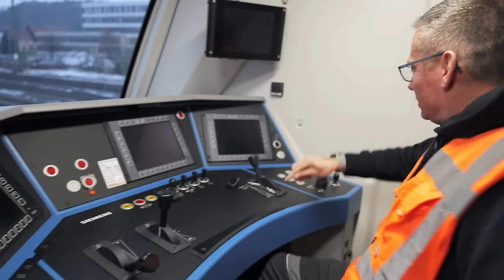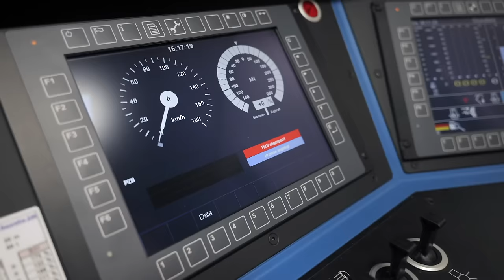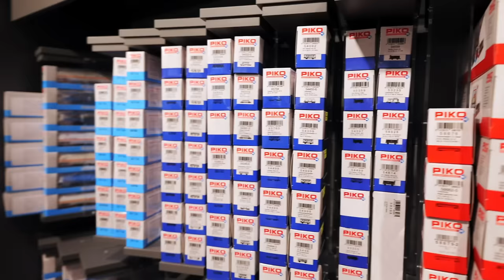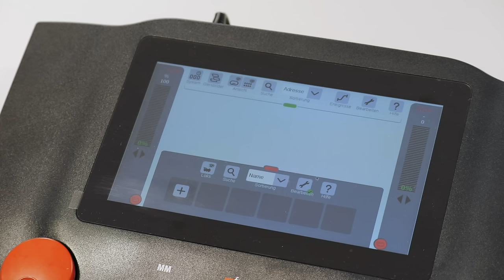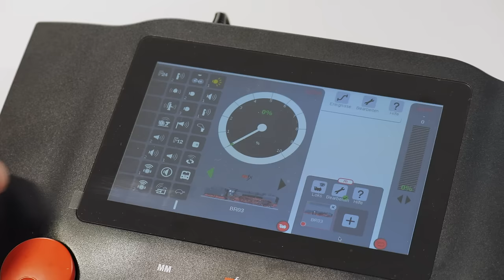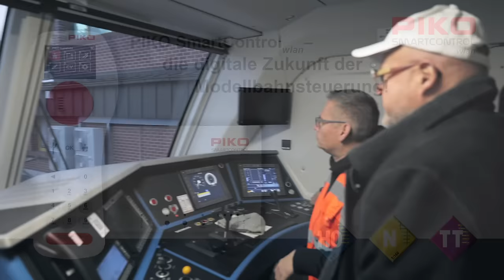PIKO [V135] Neuheitenvorstellung 2024 (G, H0, TT und N)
PIKO Inhaber, Herr Dr. René F. Wilfer, und Produktmanager, Herr Matthias Fröhlich, sowie Digitalspezialist, Herr Detlef Richter, stellen in diesem Video einige ausgewählte Neuheiten für das Jahr 2024 vor.

In bekannt lockerer, interessanter und kurzweiliger Art und Weise präsentieren sie bereits erste Muster aus dem PIKO Neuheitenportfolio für das Modellbahnjahr 2024. Wir wünschen gute Unterhaltung!

Wir danken Filmproduktion für die Unterstützung bei der Umsetzung.